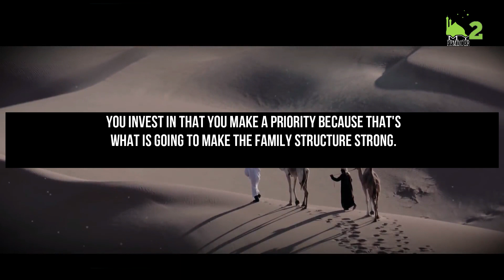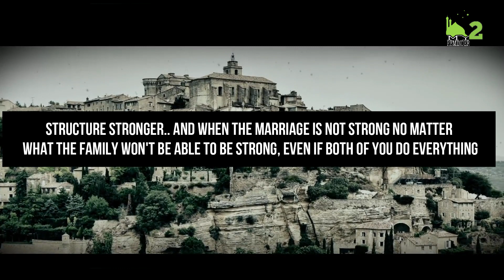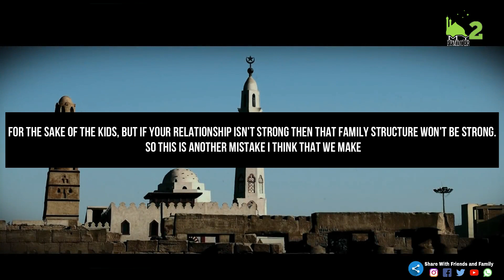DATING YOUR HUSBAND YASMIN MOGAHED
No Ads

(ONE TIME)

Please use friends or family option to

PLEASE NOTE: Any of the views expressed by the speakers do not necessarily represent the views of MuslimYouth Reminder Channel or any other projects it may have or intend to do.